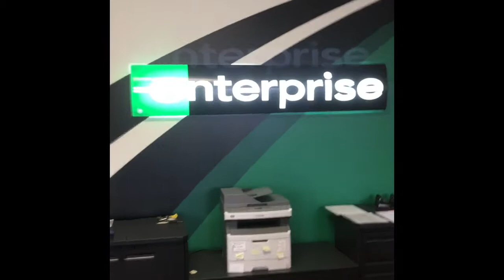The drive to Georgia